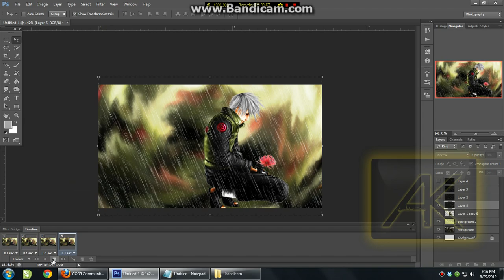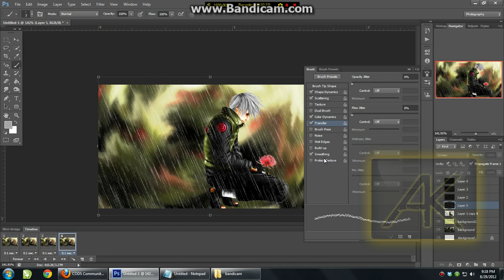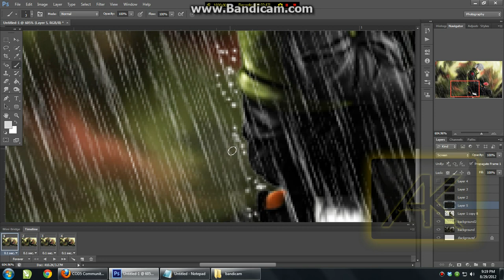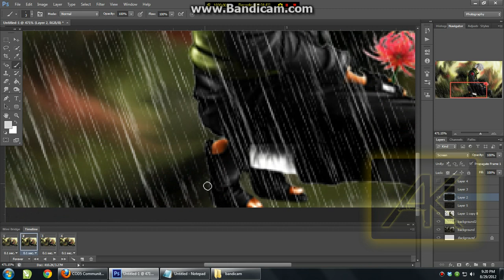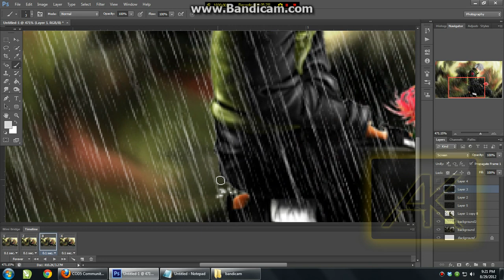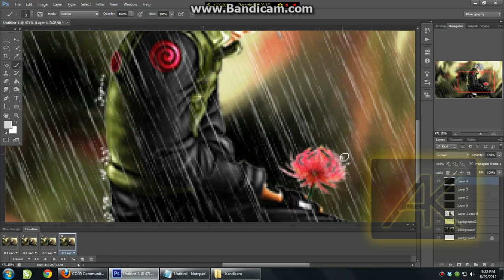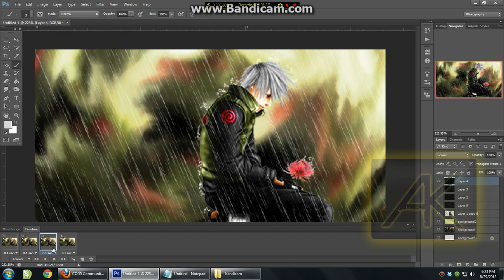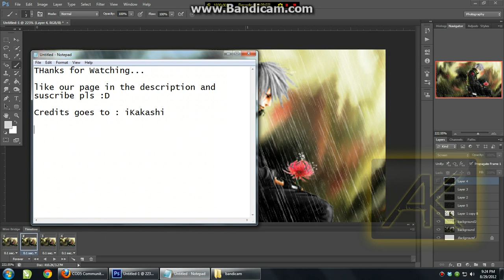Tutorial : to make a raining animation (PART 3/3)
to watch in HD change quality to 720